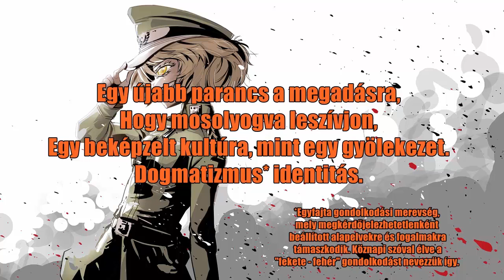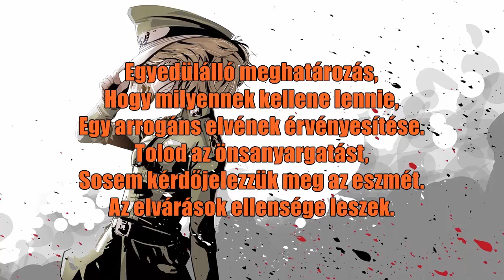Blue Stahli - Anti You Magyarul